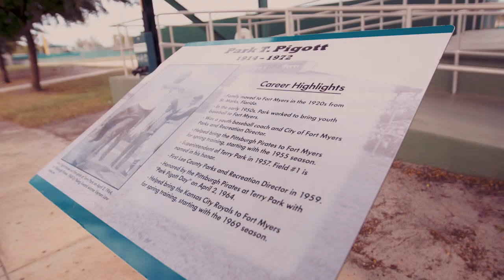2020 Perfect Game World Showcase - Event History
The PG World Showcase is full of history from the alumni to the location. The 24th edition World Showcase has a track record of 1,498 college commitments, 885 drafted players and 134 MLB players featuring names like Zack Greinke, Carlos Correa, Nick Castellanos, Jameson Taillon and Justin Upton.